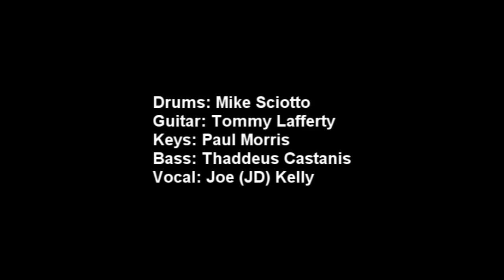From The Fire LIVE: Rocketeria, 1991 / Hold On / Lovestruck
In October, 1991, From The Fire played to a packed room at NYC's "Rocketeria" - the once-a-week iteration of the famed "Danceteria" nightclub. Paul Morris was on keys, Thaddeus Castanis was on bass, Michael Sciotto on drums, Tommy Lafferty on guitar, and J.D. Kelly doing the vocals.

The band didn't know it at the time, but it would be their last gig as From The Fire for over 20 years.